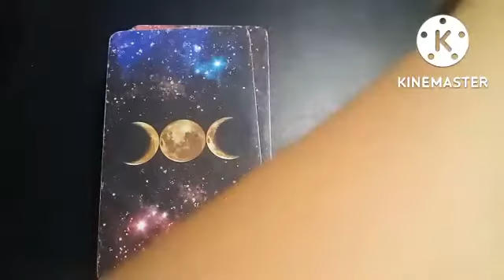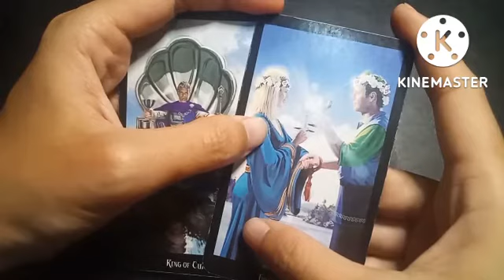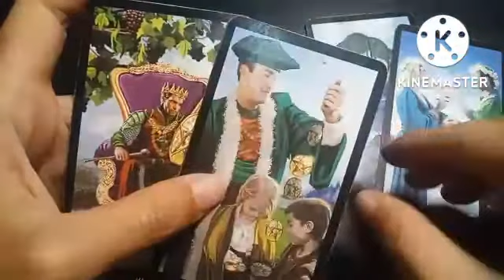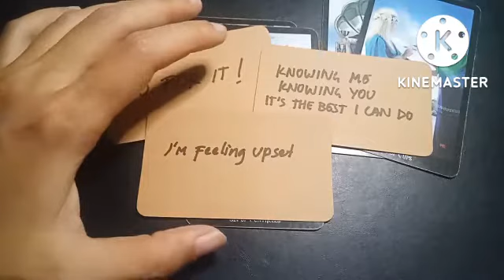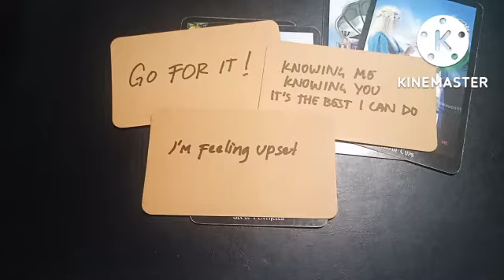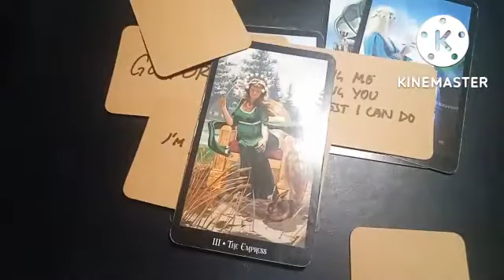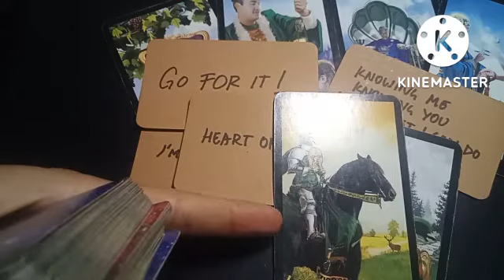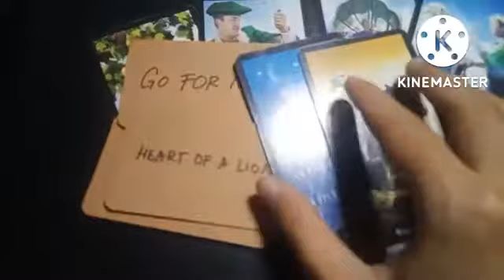BTS TAROT : PJM's first solo album. "Heart of a Lion"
TLDR: I think Jimin is going to be more authentic in his first album. Tapping into his feminine energy.

questions:
1. How is the progress?
2. What can fans expect from this album?
3. What will the content of the album is about?
4. Jimin's favorite song in this album?
5. Anything else that we need to know about this album?
6. Will this album make it big? How populr it will be?
7. How non ARMY will receive it?

have fun!

*this video was made after I done making reading about taehyung and Jennie, before I made reading about JK.